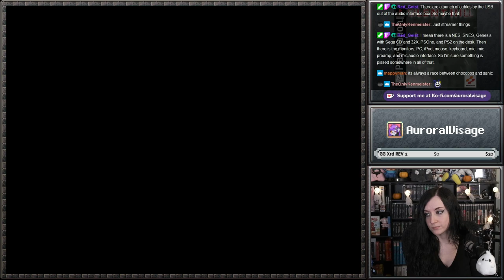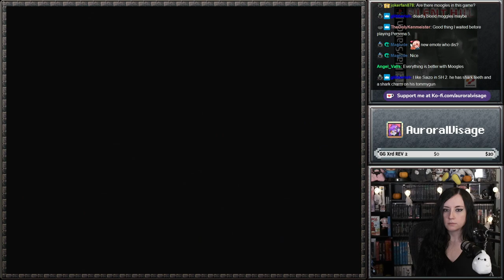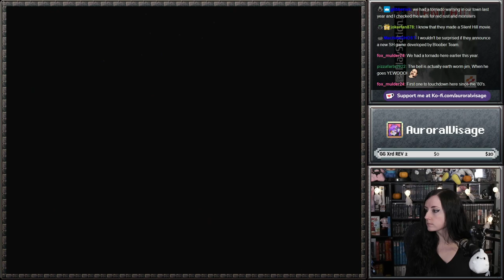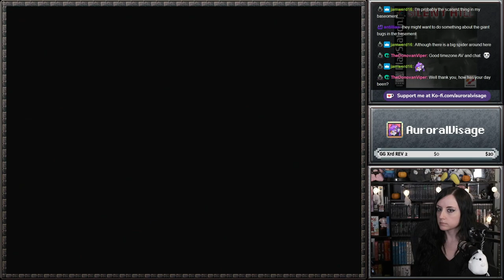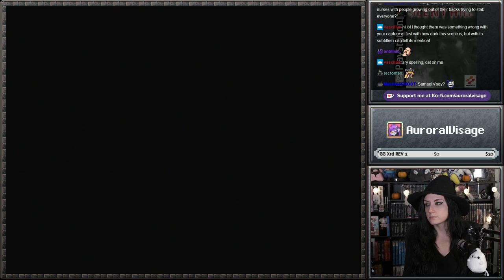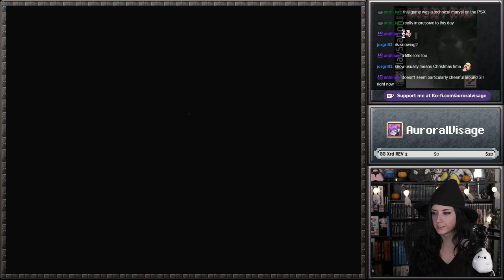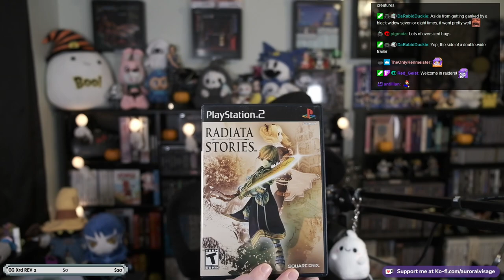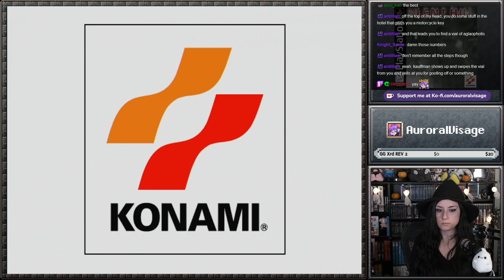Silent Hill - Part 2 - It's Not Centralia!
Played on original hardware:
Sony PSone
HD Retrovision PS1 adapter + Genesis 2 component cable